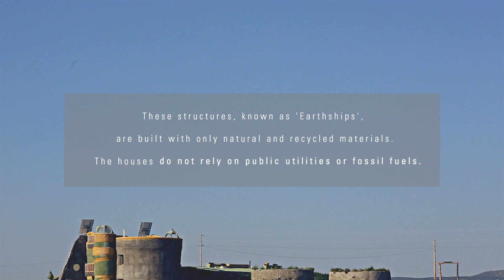FP Presents | Earthship Biotecture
The Earthship Biotecture, founded over 40 years ago in Taos, NM, serves as a beacon of living harmoniously within ones environment. Sustainability is essential to the development of these magical structures, as you will learn from its founder, Michael Reynolds.